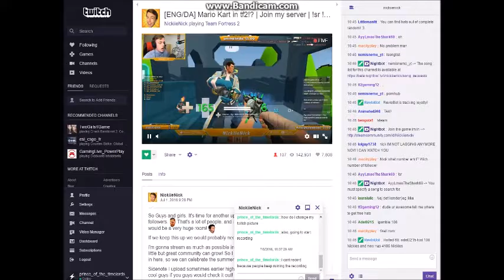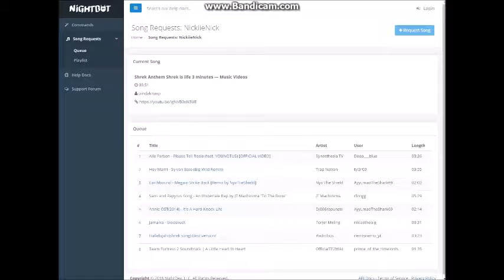I PLAYED WITH NICKIIENICK!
for those of you who dont know nickiienick is a famous livestreamer and youtuber and good friend of mine.